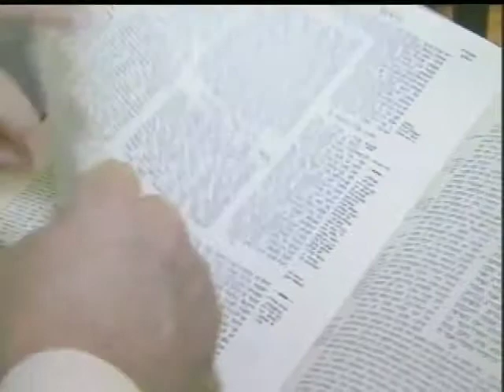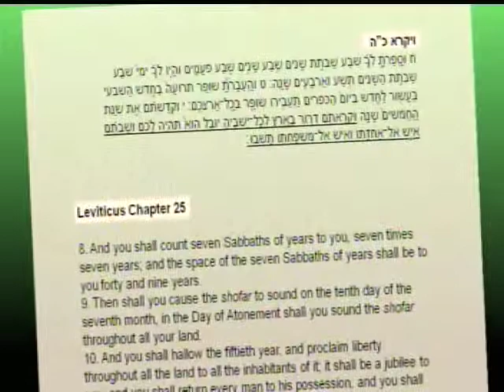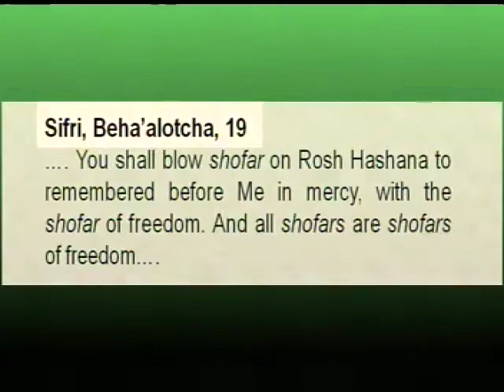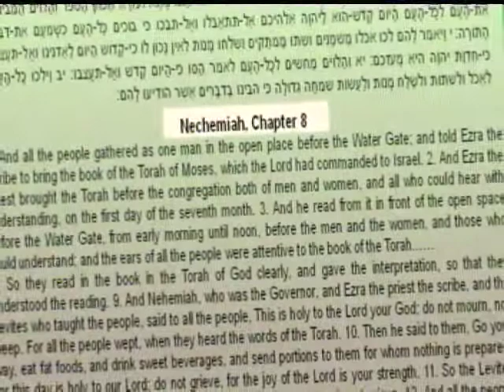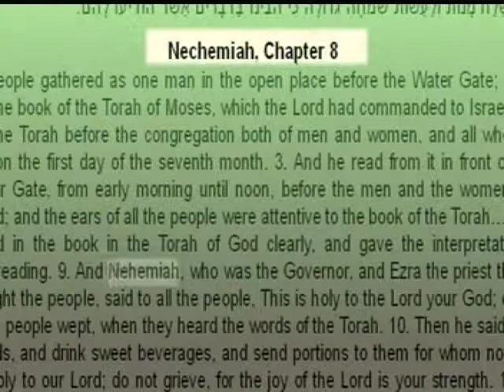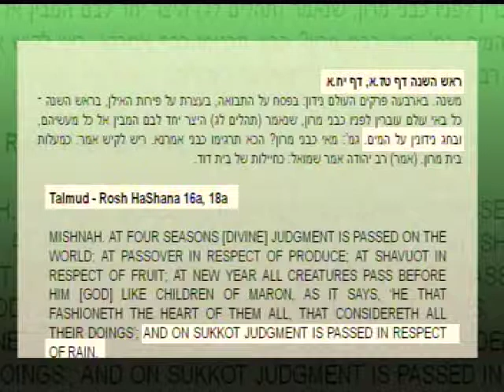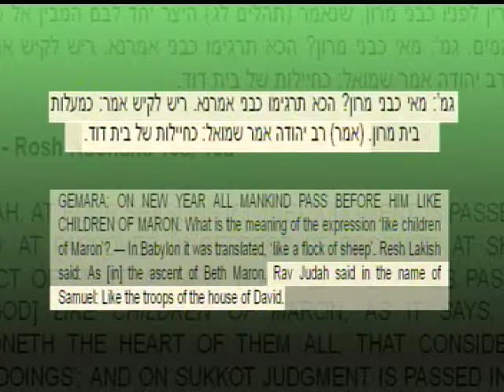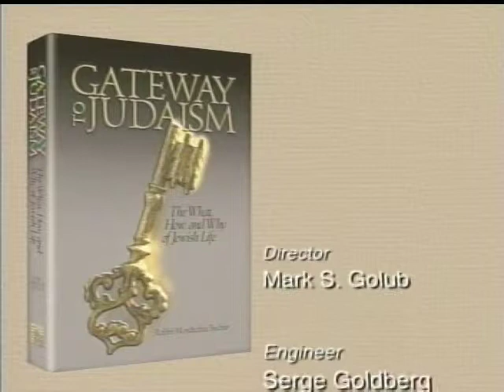Talmud Study: Shofar of Freedom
The commandment to hear the Shofar, and how the Jewish Tradition links it to a call to "freedom," is explained in this special Talmud lesson presented by Rabbi Mordechai Becher on the Shalom TV series "Dimensions of the Daf."